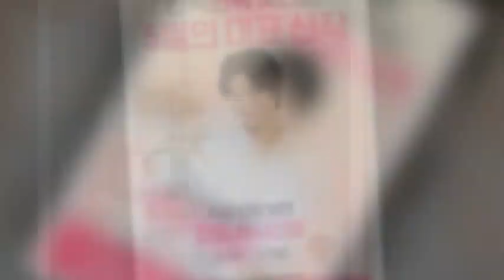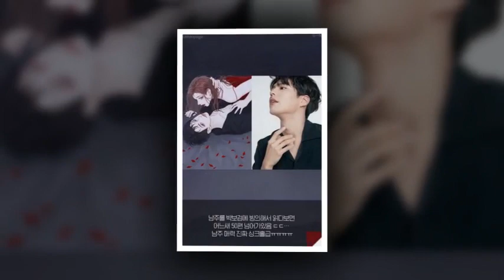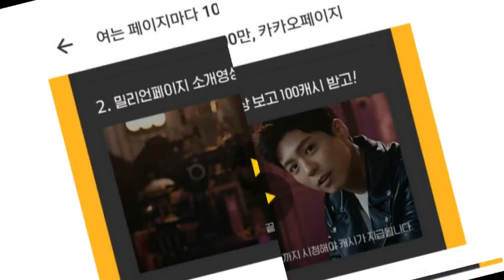180826 카카오페이지 朴寶劍 Parkbogum Bogummy 박보검 パクボゴム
180826